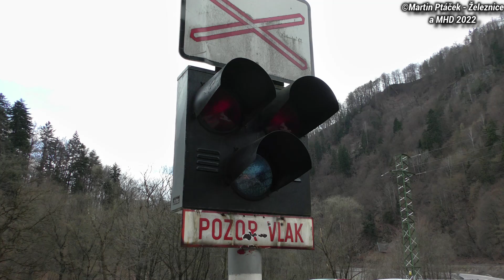Železniční přejezd Kraľovany zastávka #2 - SP0184 / 17.4. 2022 / Slovakia railroad crossing.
POPIS PŘEJEZDU SP0184

Lokalita / Location: Kraľovany zastávka, Žilinský kraj, Slovenská republika, 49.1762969N, 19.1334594E
Trať / Track: ŽSR 181 (Kraľovany - Dolný Kubín - Trstená)
Úsek / Section: Kraľovany - Kraľovany zastávka
Výstražníky / Lights: AŽD 71+klasický zvonek
Číslo přejezdu / Crossing number: SP0184
Vlaky ve videu / Trains in the video:
14:26 | Os 7984 - ZSSK (Trstená → Kraľovany)
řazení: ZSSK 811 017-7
Technologie / Technology:
Kamera, mobil / Camera, mobile: Sony FDR-AX53